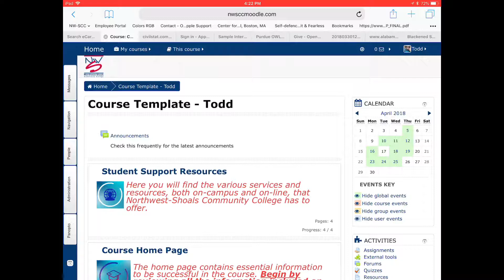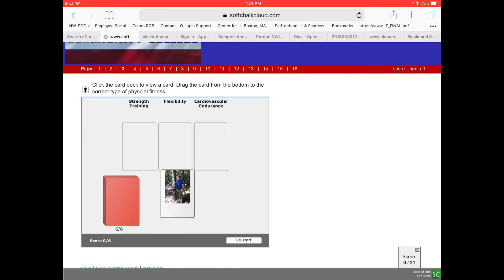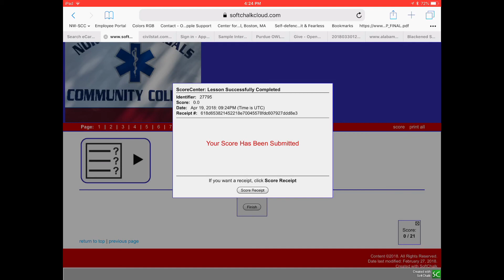SoftChalk Lesson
This will show you how to take one of the lessons in Moodle for you classes for the EMS Department at Northwest-Shoals Community College